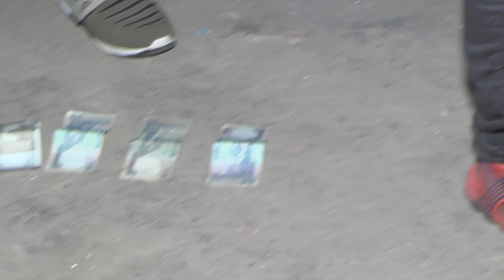Raza Engagement Vlog || Muzaffar Bhai Cash Offer Bowenpally Band || Hyderabadi Band || Part 2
hi
dostou

marfa dj,
marfa hyderabad,
marfa band,
marfa dance,
marfa song,
marfa marfa,
marfa with piano,
marfa jabri,
marfa ando,
marfa all,
marfa afghan jalebi,
marfa arabic,
marfa arabi marfa,
marfa abu bakar abu sala,
marfa ac guard,
marfa all songs,
marfa baja,
marfa bhutto,
marfa band dj,
marfa band hyderabad,
marfa barkas,
marfa beats,
marfa bhutto remix,
phunk b marfa,
marfa b,
marfa chatal band,
marfa cartoon,
marfa chatal band dj,
marfa congo,
marfa comedy,
marfa congo band,
marfa charminar,
marfa chatal band mix,
marfa dj remix,
marfa dance hyderabad,
marfa dj shabbir,
marfa dj hyderabad,
marfa dj remix full bass,
marfa deewana hun deewana,
h y d marfa,
d j marfa,
marfa d j song,
d.r nisar marfani,
marfa ertugrul,
marfa ek chumma,
marfa edm mix,
marfa easy steps,
marfa extended,
marfa edm,
marfa english,
marfa ek mar,
e marfa tare,
e marfa tare lyrics,
e marfa tare versuri,
e marfa in onesti,
e marfa tare remix,
aftab e marfat,
kalam e marfat,
gulistan e marfat gujranwala,
marfa full,
marfa full dj,
marfa full bass,
marfa full song,
marfa full dj song,
marfa free fire,
marfa full sound,
marfa full bass dj song,
marfa gana,
marfa girl dance,
marfa geet,
marfa gullu dada,
marfa gana dj,
marfa game,
marfa gone wrong,
marfa granger,
marfa hyderabadi marfa,
marfa hyderabad dj,
marfa hyderabadi dj,
marfa hyderabad dance,
marfa hyderabad dj remix,
marfa hyderabadi song,
marfa hyderabad barkas,
marfa h,
marfa ilyas khan,
marfa in dj,
marfa in hyderabad,
marfa in jathiratnalu,
marfa in hyd,
marfa in dj remix,
marfa in hindi,
marfa ilyas,
marfa jathi ratnalu,
marfa javeed faisal,
marfa jab tak hai jaan,
marfa jabri dj,
marfa jabri hyderabad,
marfa jilla jalsa,
marfa jambiya dance,
dj marfa,
dj marfa song,
dj marfa remix,
dj marfa hyderabadi,
dj marfa dance,
dj marfa shabbir,
dj marfa chatal band,
dj marfa mix,
marfa khuda gawah,
marfa kabutar ja ja,
marfa khwaja ki deewani,
marfa ka baap,
marfa kiraak,
marfa khalnayak,
marfa kankariya,
marfa khuda gawah dj,
marfa laawaris,
marfa lagao,
marfa lal lal hoton pe,
marfa lut gaye,
marfa ladies dance,
marfa lambada,
marfa lawaris marfa,
marfa laila main laila,
marfa music,
marfa marfa dj,
marfa mix,
marfa miya bhai,
marfa music dj,
marfa marfa hyderabadi marfa,
marfa marfa dj song,
marfa nagin,
marfa new,
marfa new dj song,
marfa new song,
marfa noor bhai,
marfa new dj,
marfa nagin dj,
marfa names,
marfa original,
marfa old,
marfa original song,
marfa only,
marfa old city,
marfa of hyderabad,
marfa old song,
marfa on songs,
a ando marfa remix,
o balma marfa,
o saki saki marfa,
marfa piano,
marfa pad band,
marfa pakka,
marfa party,
marfa piano band,
marfa pad band dj,
marfa pasha bhai,
marfa pubg,
marfa qawwali,
marfa qawwali dj,
marfa quilt,
jabri marfa qawwali,
rashke qamar marfa,
qubool hai marfa,
jabri marfa rashke qamar,
qureshi marfa,
marfa remix,
marfa remix dj,
marfa ringtone,
marfa remix dj song,
marfa ramaiya vastavaiya,
marfa real marfa,
marfa roadies,
marfa reaction,
marfa song dj,
marfa status,
marfa slow fast,
marfa song hyderabad,
marfa sawari,
marfa sheri band,
marfa sali ke bagh ko jana,
marfa dj s,
marfa teenmaar,
marfa tiger,
marfa telugu,
marfa trance,
marfa titliyan,
marfa talwar dance,
marfa tu mujhe kabool,
marfa tik tok,
marfa urdu,
marfa upar niche,
marfa uncle,
marfa unq gamer,
marfa unchi sandal wali,
marfa uae,
tomi marfa urbanist,
hyderabadi marfa urdu,
marfa video,
marfa video songs,
marfa vs chatal band,
marfa video dj,
marfa vs nagin,
marfa video song dj,
marfa vs tiger,
marfa video hyderabad,
vk dini marfa,
marfa wale pasha bhai,
marfa whatsapp status,
marfa with dj,
marfa wale babu,
marfa with song,
marfa with dialogue,
marfa with piano dj,
marfa x butto,
marfa tx,
marfa tx 2020,
chatal band x marfa,
gmob x marfa,
marfa yamma yamma,
marfa yaba,
marfa yara teri yari ko,
marfa yusuf ali,
marfa yafai,
marfa ya sahib ul jamal,
marfa ya abubakar,
marfa ye jo teri payalon ki chan chan hai,
marfa h y d,
marfa y mila,
marfa zama khan,
marfa zubi zubi,
marfa zoobi doobi,
marfa zoo,
marfa z mrazika,
marfa z mrazika dnes,
hyderabadi marfa jabardasti,
abu zada marfa,
marfa 04,
hyderabadi marfa 08,
marfa dance 08,
marfa 1 hour,
marfa 1 maar,
marfa 123,
marfa 100,
marfa 1990,
marfa 100k,
old marfa 1990,
hyderabadi marfa 10 minutes,
a1 marfa,
a1 marfa ac guard,
a1 marfa band,
number 1 marfa,
marfa track 1,
1 ghante ka marfa,
marfa 2021,
marfa 2020,
marfa 2 mar,
marfa 2020 dj,
marfa 2018,
marfa 2019,
marfa 2021 dj,
marfa 2021 new,
abcd 2 marfa,
bam bam 2 marfa,
judwaa 2 marfa,
hyderabadi marfa 2,
marfa track 2,
nagin marfa 2,
mardaani 2,
jabri marfa 2,
marfa 3 maar,
marfa 3d,
marfa 30 seconds,
marfa 3d audio,
marfa 3 mar dj,
marfa 3d song,
marfa 3 bar,
hyderabadi marfa 3,
1 2 3 marfa,
3 maar marfa,
marfa jabri 3 mar,